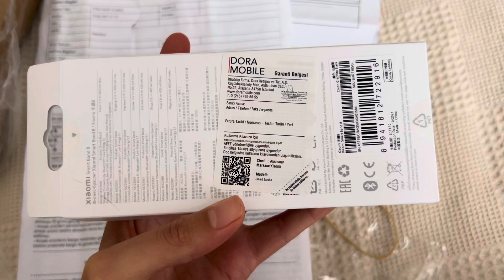Update from the technical service regarding my Mi Band 8 with a broken touchscreen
I think my seller on Hepsiburada sent a new one because the touchscreen wasn’t repaired.